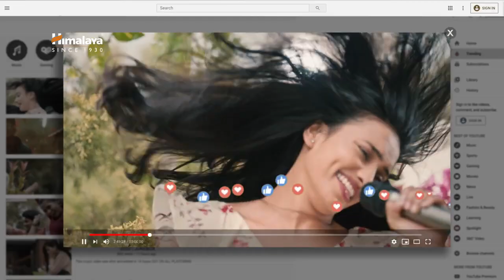CASTING REEL | HIMALAYA ANTI HAIR FALL SHAMPOO 1 - TVC